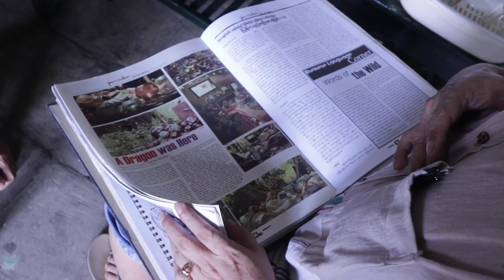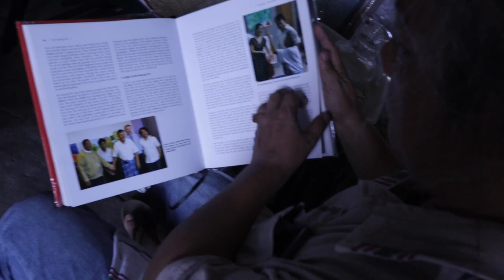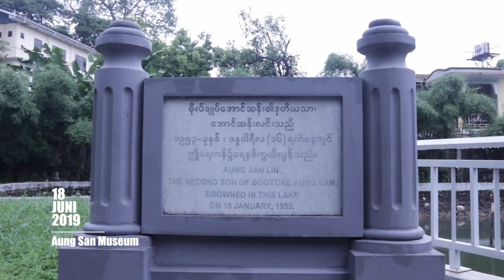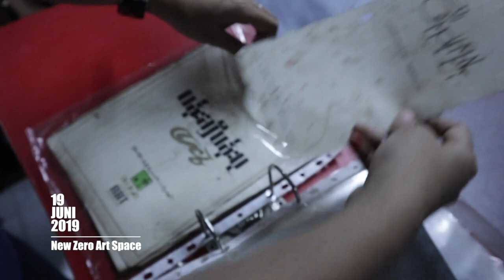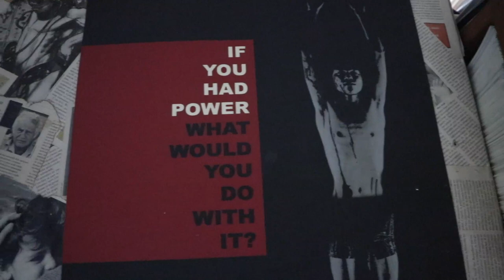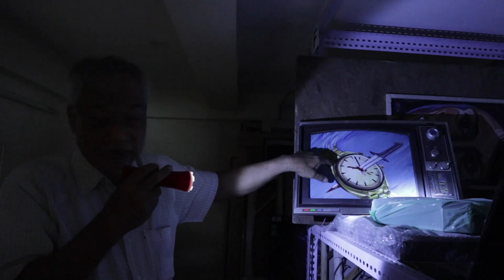Dokumentasi IVAA: Redefinition from the Bottom (RftB) Project - Myanmar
Redefinition from the Bottom (RftB) Project 2019

Lisis dan Wisnu, dua staff IVAA melakukan satu projek penelitian di Myanmar yang ditujukan untuk melihat bagaimana pengarsipan dipraktekkan di sana. Mengerucut pada aspek seni kontemporer, khususnya seni visual. Lebih jauh menelaah aspek bagaimana documenting culture yang diterapkan sebagai metode  yang kontekstual atas kerja pengarsipan itu sendiri.